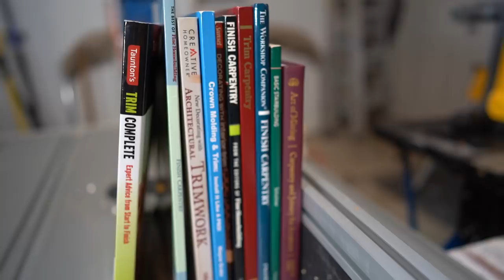Every Power Tool I Own.....for now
A quick look at (mostly)all of the power tools I currently own. Thanks to Vince from VCG Construction for stopping by!

EVERY TOOL I USE: